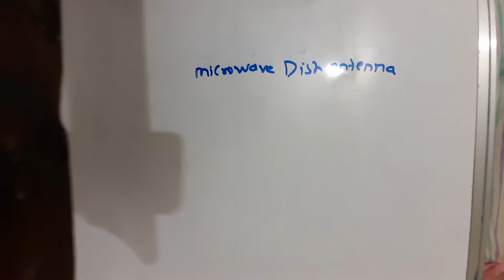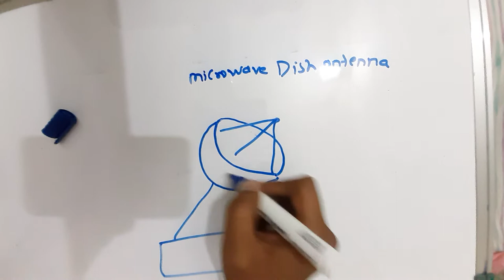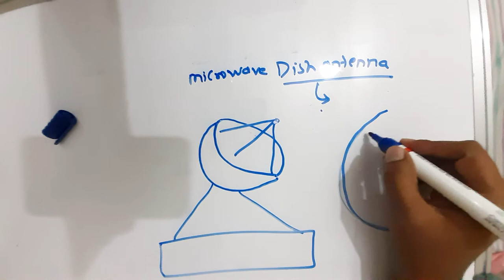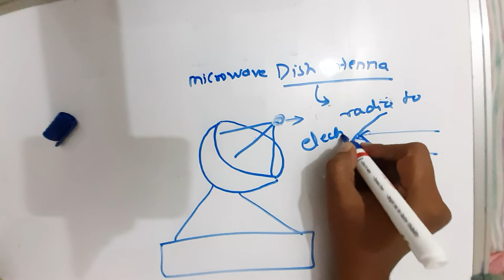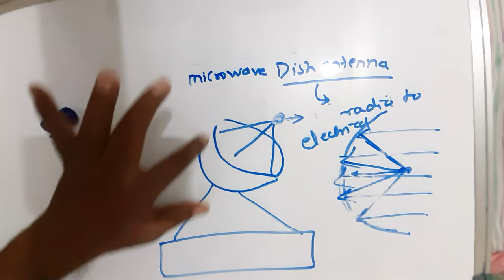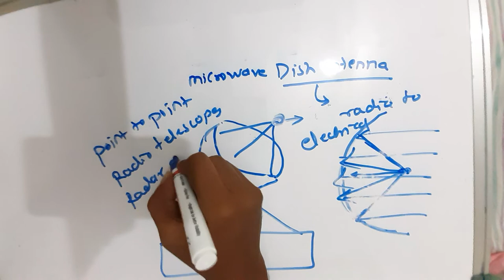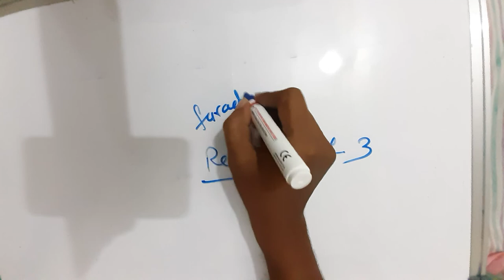Microwave dish antenna